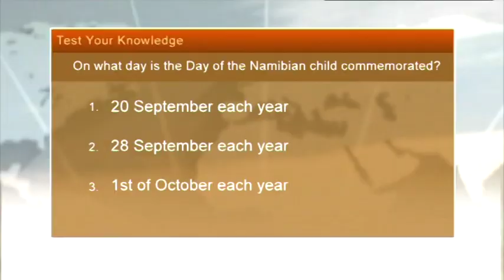GMN INTERVIEW| Angolan reporter David Themudo speaks on President Joao Lourenco's inauguration-nbc